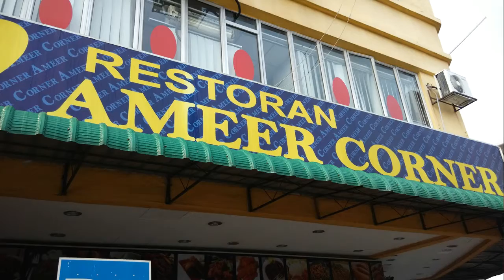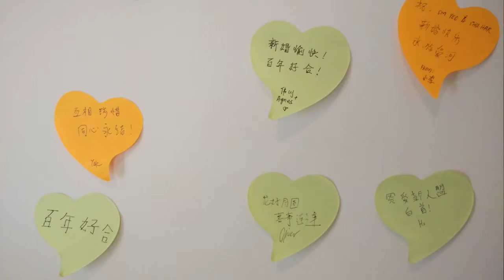Green Box Karaoke at Bukit Tinggi AEON Shopping Center, Klang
Green Box buffet karaoke with my UTM friends.
Before my friends wedding.